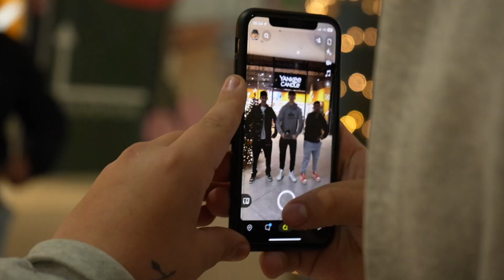Ako by sa Slováci určite nemali obliekať? | Streetshow EMEFKA ft. Oski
Tentokrát sme sa s Oskarom vybrali v Bratislave zisťovať, čo sa práve nosí, aké uniformy sú najkrajšie a čo sú vyslovene módne katastrofy. Napíš nám do komentára, čo je podľa teba ten najkrajší a čo zasa naopak najhorší outfit...

▶️ EMEFKA - KING OF FUN